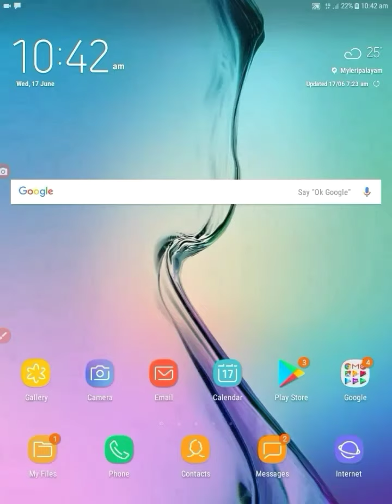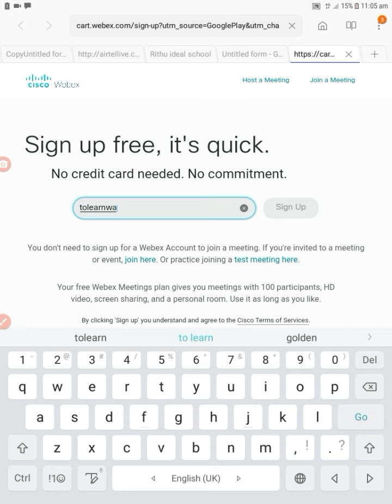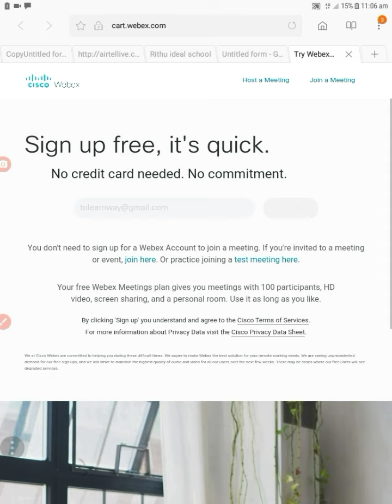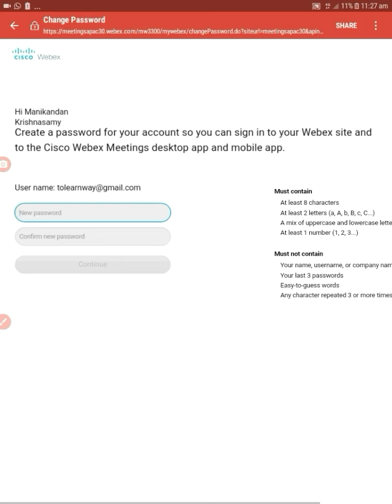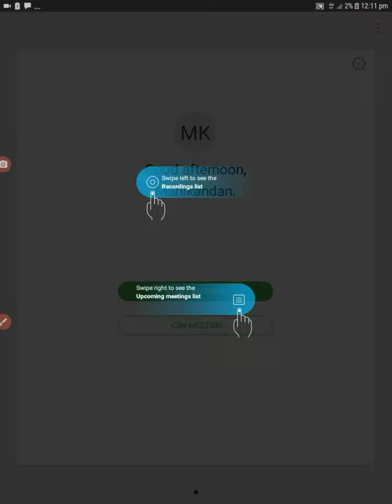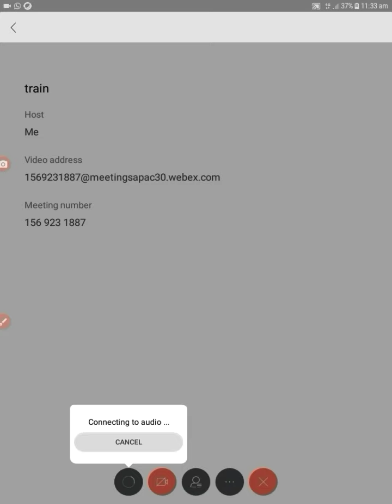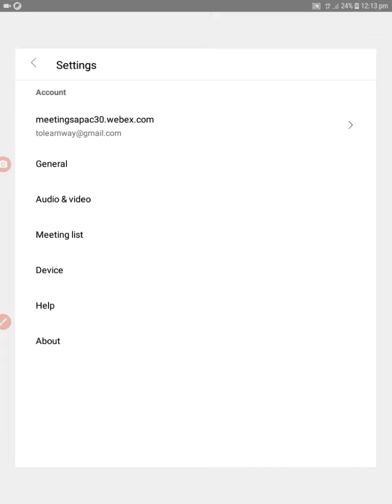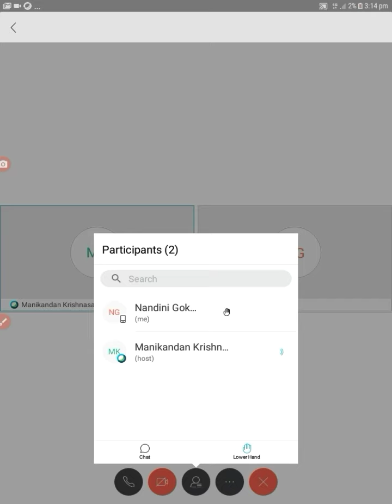Cisco Webex Meeting|install,start,join meeting,sign in,sign up,online class tutorial|tamil android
This video related to Cisco Webex Meeting.Cisco Webex Meeting install,start,join meeting,sign in,sign up,online class tutorial-tamil android